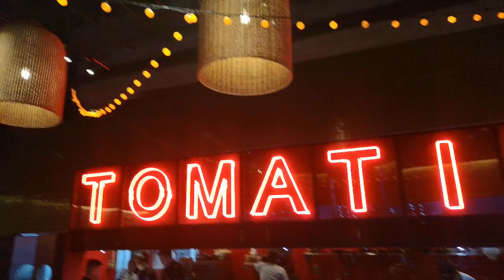Tomatito @ BGC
Classy Spanish Tapas restaurant in BGC